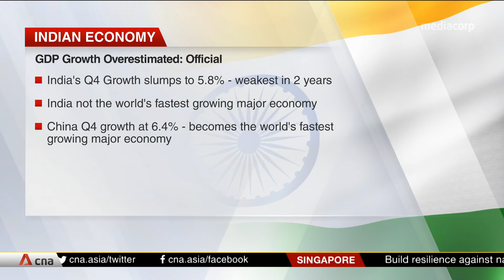India's GDP growth may have been overstated: Former government adviser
A former top economic adviser to the Indian government said the country's growth may have been overstated. Arvind Subramanian, who served during Prime Minister Narendra Modi's first term, said a change in the method used to calculate India's GDP has led to "a significant overestimation of growth".